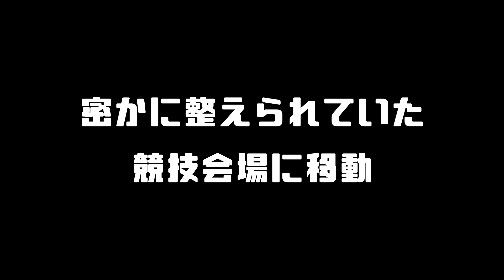白い犬の新企画スタート！？その名もさちリンピック！その内容とは一体…【トイプードル｜toypoodle】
東京オリンピック2020開催までまであと半年を切りましたね！
皆様はオリンピック期間中の過ごし方は決まってますか？
我が家は今のところお茶の間で楽しむ予定です。

今回はオリンピックイヤーに相応しい企画を大発表！？
白い妻の特技(？)見切り発車が今回も炸裂！
さちこと白い夫は今回も見事に巻き込まれ、勢いだけで突っ走った収録を無事に動画としてまとめる事が出来たのか？
その答えは是非最後までご覧下さい。

さちこのかわいいおまけもあるよ！

さちリンピック開催を決定した動画と元ネタコメントはこちら↓
1:27～

からのコメント:平均台は落下が一回有ったので減点イチ。芸術点は満点💯短距離走は日本新記録達成❣️

コメントより企画案が浮かびました！ありがとうございました。

そして！！
さちリンピック2020開催(シリーズ化)にあたり皆様からの創作競技を募集します。
創作競技なので基本的には常識の範囲内で出来る事は何でも可！
※ただし演者は大根しかおりませんのでご注意を。
さちこにチャレンジ欲しい事(白い夫・妻参戦可)や競技ルール等コメント欄にどしどし待ってます！
動画投稿ペースはあまり変わらないのでなかなか全てをこなすことは難しいと思いますが楽しんで貰えるように頑張ります。
もちろんコメントは通常通りに感想のみでも大大大歓迎です！

それでは白い家一同お待ちしております！

次回作もお楽しみに!

●わんこプロフィール●
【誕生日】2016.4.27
【年　齢】3歳
【性　別】女の子(避妊済)
【体　重】2.7キロ
【犬　種】トイプードル
【特　技】カメラ目線・肩乗り
【特　徴】耳の先と背中がちょっとクリーム色
【あだ名】さちこさん・さっちゃん・さちーこ

●白いさちこおすすめ動画●

●白いさちこを見てくれる方におすすめ動画●
トイプードルのサラ様

Puff's Family -トイプードルのパフィ様

てぃむちゃんねる様

動画内で出てくる“ヒパヒパ”とは、ハワイ語で乾杯を意味します。
アスキーグルメ担当のナベコさんが動画冒頭で必ず挨拶代わりに発声しており、なかなかくせになります。
家族みんなで大ファンなので勝手にヒパヒパ布教活動始めました。
みんなで気軽に使おう～ヒパヒパ～!!